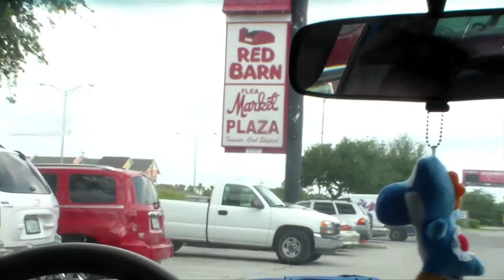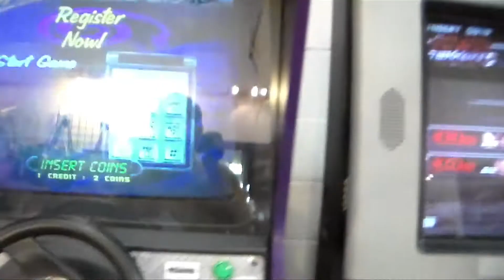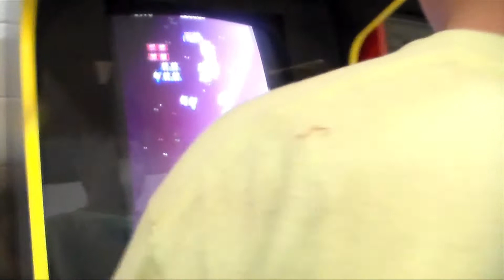Red Barn Fleamarket?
will aaron make the move of his life? you decide haha